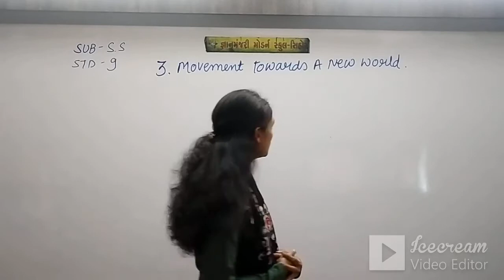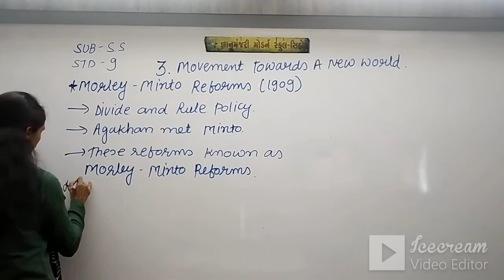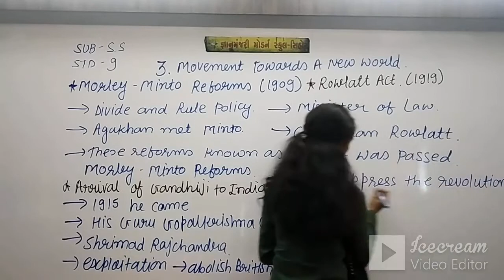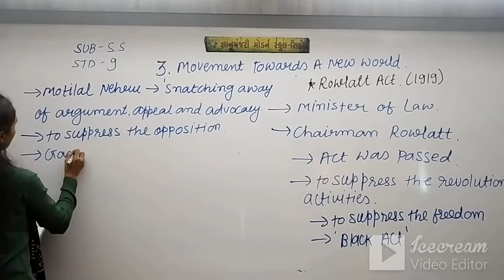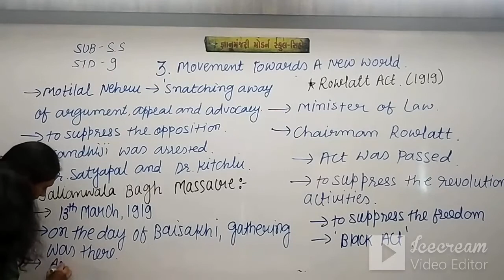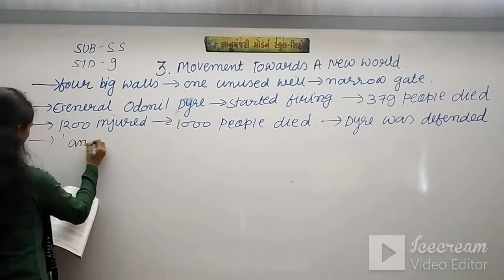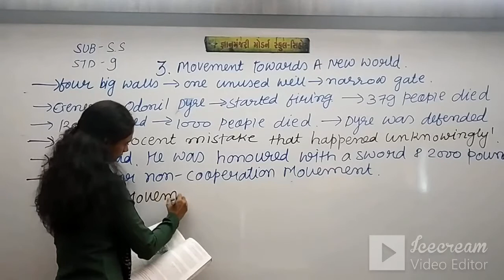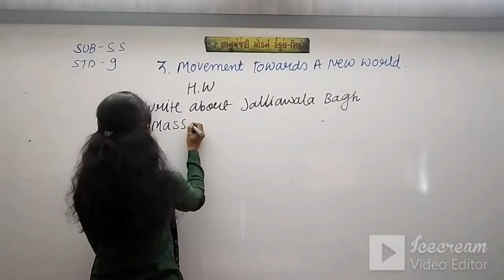STD:9 (ENG.MED) | S.S | CH-4 | TEACHER: MRS.KRUPA SHUKLA